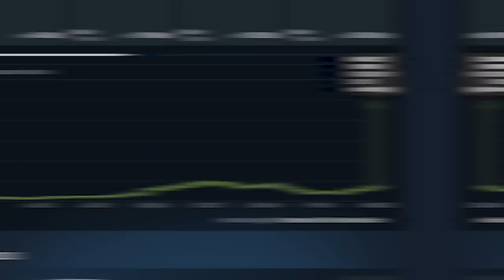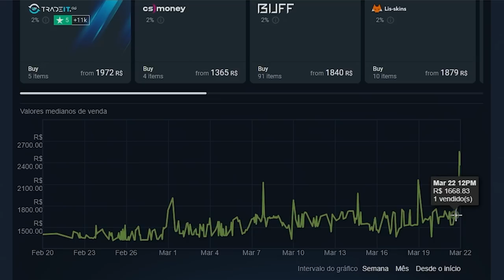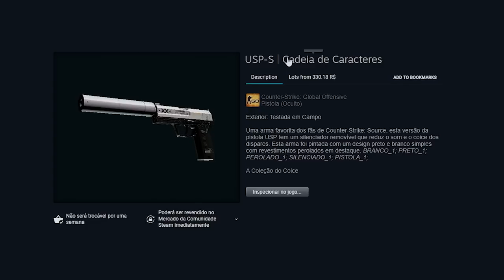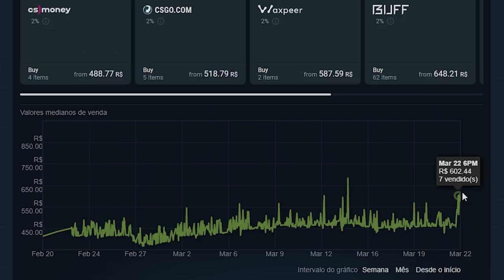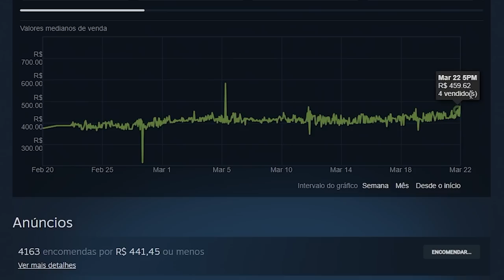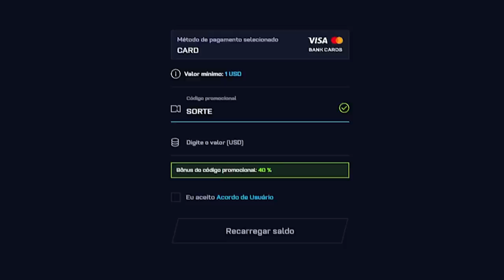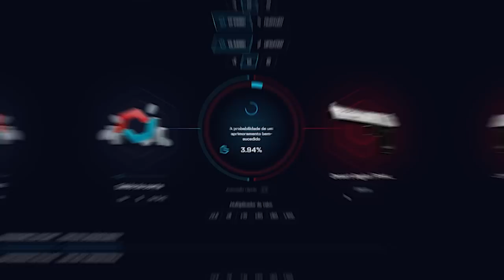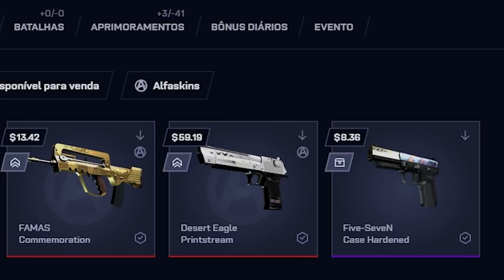IMPACTO no VALOR das SKINS após BETA do CS 2 😱 ( Valorização de 10x em 2 horas )